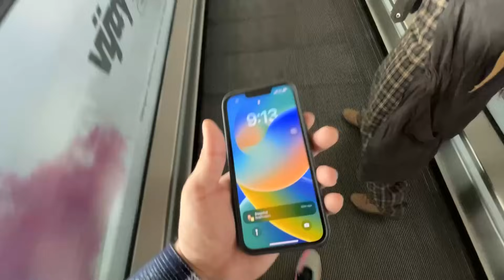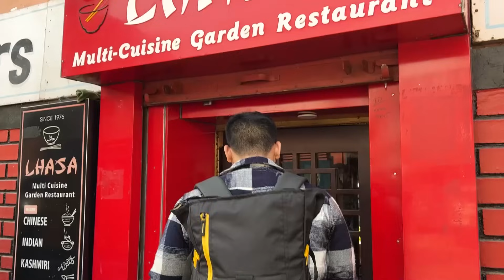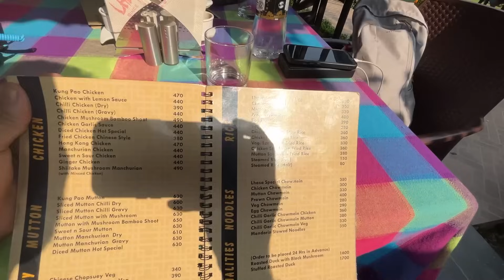We went to Kashmir for the first time 😍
Instagram - himalika_sharma and mohit_bisht